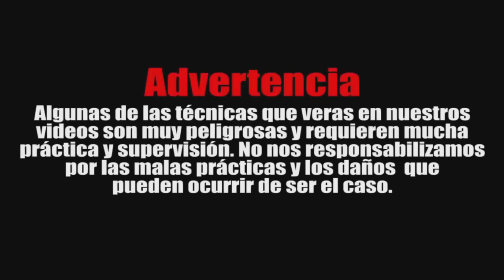Muai Thai | Que Hacer Cuando nos Atrapan la Pierna al Patear | Como Liberar la Pierna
Hola amigos el día de hoy les traemos una técnica muy buena y se trata de que hacer cuando nosotros pateamos y el rival nos agarra la pierna, cual es la defensa que tenemos que aplicar para librar la pierna, pongan atención a los detalles.